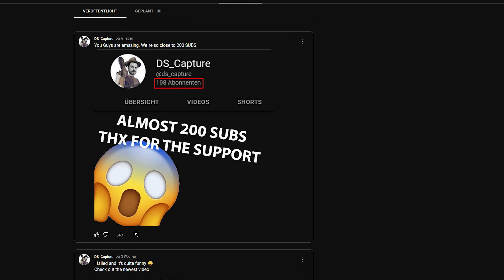200 subs - Thank you guys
It seams small, but for me its one step of many. Its a small milestone. Next goal are 500.

So once more I wanted to thank you.